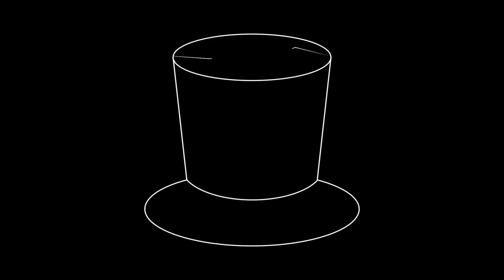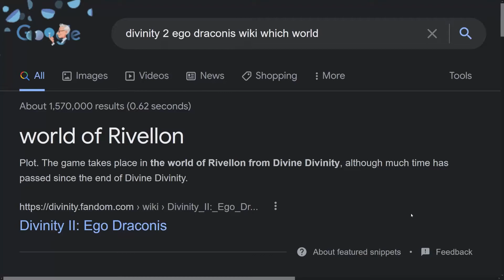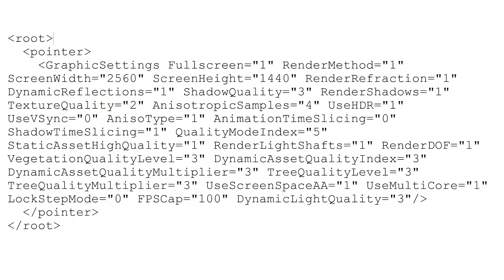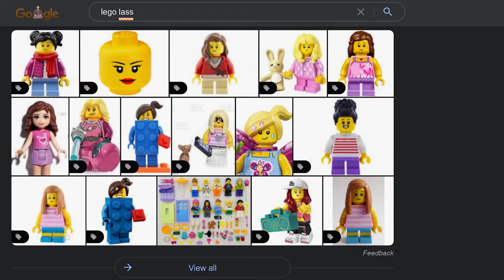Divinity 2: EGO HUMILIATIS [Sumimasen Edition]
*DOVAHKIIN*

*Special thanks to me for making this video and all those kind souls who contributed in one way or another to the creation of this masterpiece:*
Larian Studios
Swen the Dragon Knight
Skyrim Team
Down Periscore Team
Endless Team
Crash Bandicoot Team